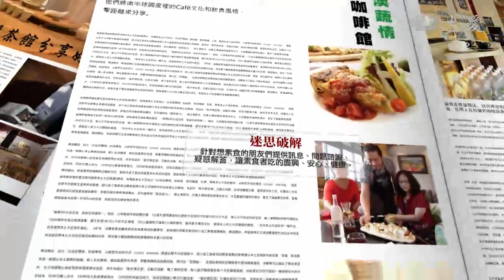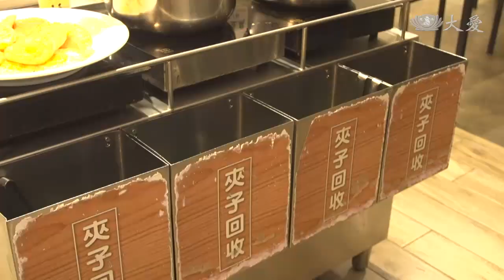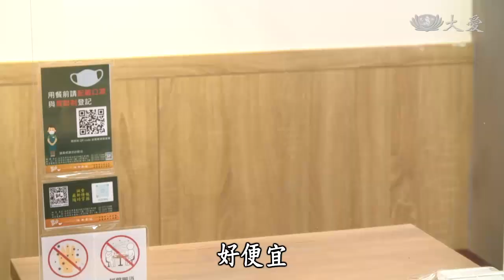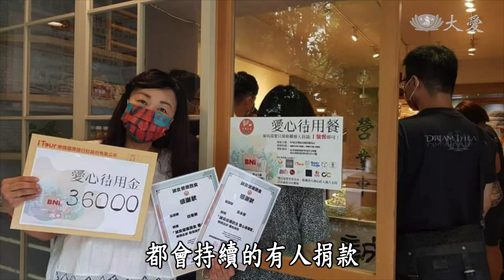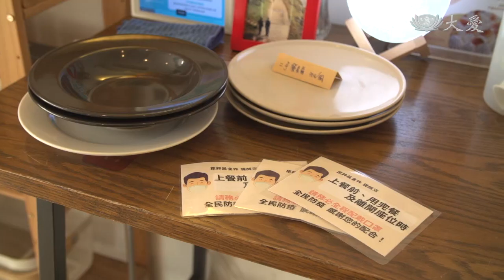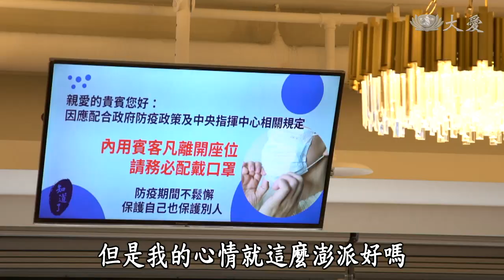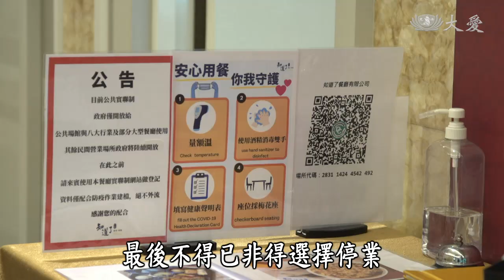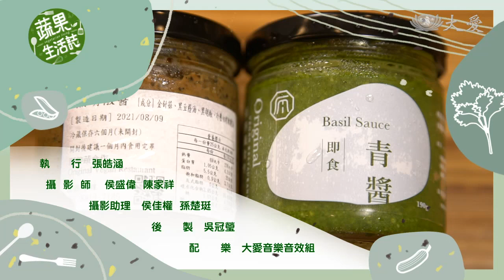【蔬果生活誌】20211001 - 疫起蔬醒 - 振興素食餐廳･雙北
亞里化身最嚴格的防疫員，帶大家看看這家餐廳是如何 嚴格防疫。

(12281140)